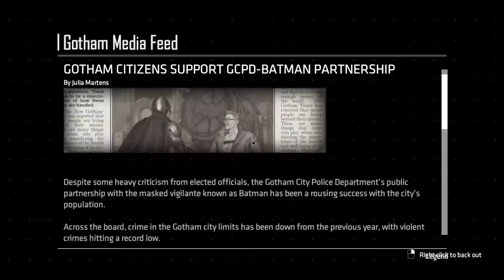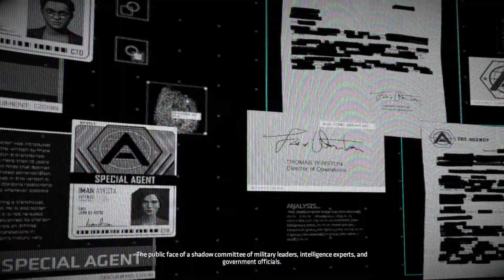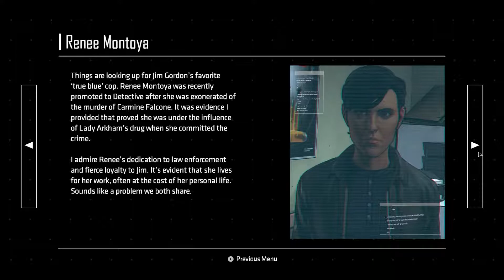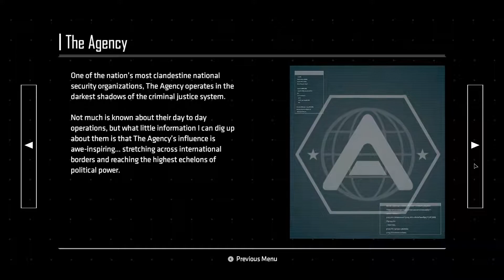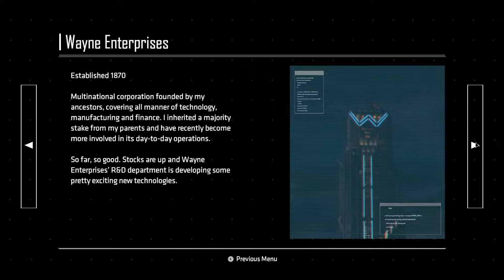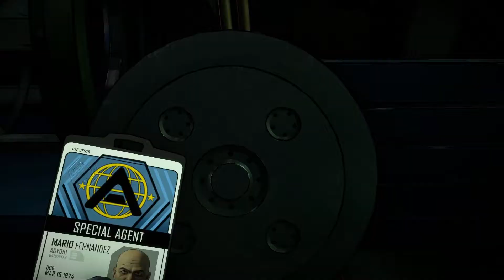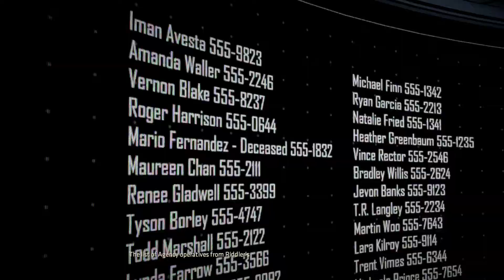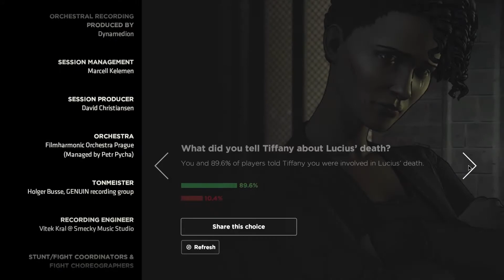Batman Telltale Season 2 Episode 1 The Enemy Within Gameplay Walkthrough - No Commentary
Descend Back into Darkness!
In Batman - The Telltale Series Season 2 Episode 1, both Bruce Wayne and Batman will be forced into precarious new roles.
The Riddler has returned to terrorize Gotham City, but his gruesome puzzles merely foreshadow an even greater crisis.
With the arrival of a ruthless federal agent and the return of a still nascent Joker, Batman must navigate uneasy alliances while Bruce Wayne undertakes a perilous series of deceptions.

Which of Batman’s new allies will you choose to trust? And how deep into the darkness will you let Bruce descend?